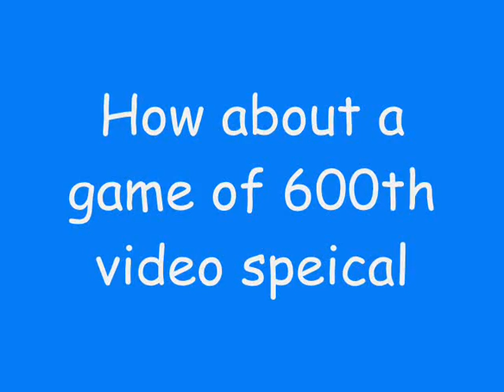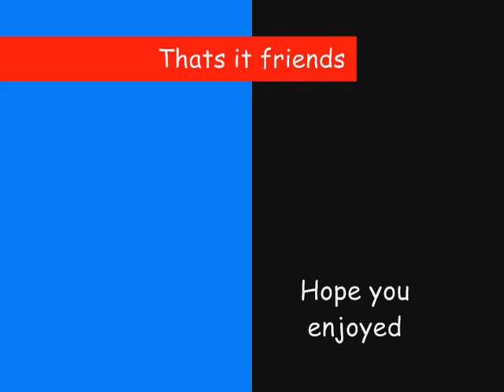How about a game of 600th Video Speical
Hey friends Comet here and this is How about a game of 600th Video Speical and I am giving big shout outs today in celebration of this momentous occasion and today the game being played for this speical occasion is my personal fav along with adventure is Pitfall for the 2600. enjoy:)